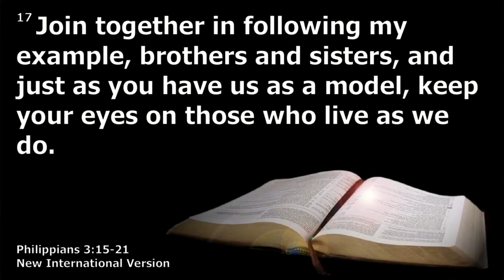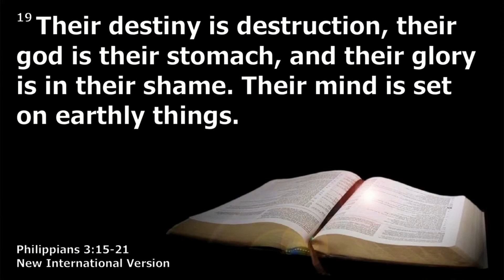Message - January 7, 2023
Speaker: Pastor Peter Metcalfe
Scripture Reader: Barry Matthews